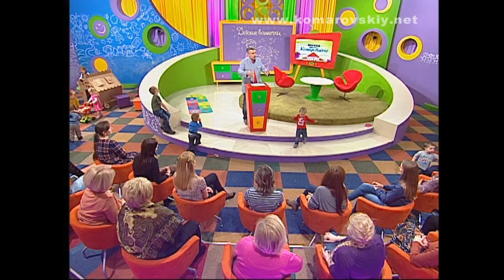В пластиковой ванночке вода остывает быстрее, чем в чугунной? - Доктор Комаровский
Доктор Комаровский ответит на вопрос, действительно ли в пластиковой ванночке вода быстрее остывает, чем в чугунной ванне.

Doctor Komarovskiy - Where the water cools down quickly: In the plastic or cast iron bath?